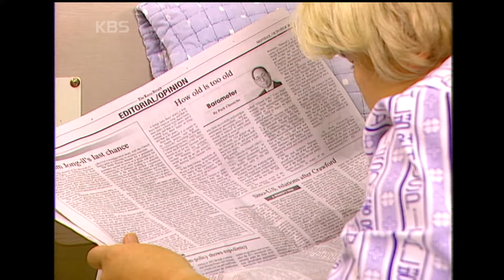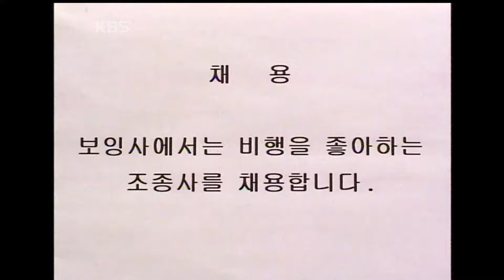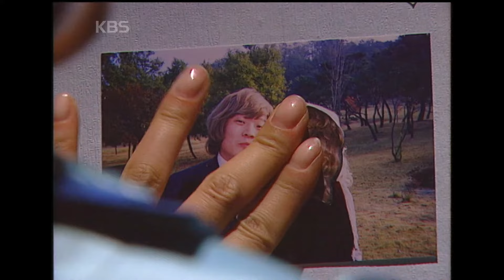[세상실험] 스튜어디스의 원조는 간호사? [발견천하 유레카] | KBS 20021120 방송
추적 아이디어 : 스튜어디스의 원조 : 비행기에 동행한 독일간호사

[발견천하 유레카] | KBS 20021120 방송
📺 세상 모든 호기심이 모이는 곳, KBS 실험실 📺 Copyright ⓒ KBS.